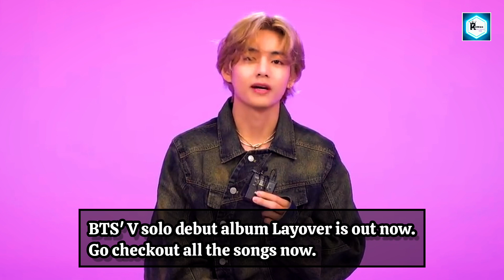J-hope new military photos; Jungkook spotted in los Angeles; Suho special appearance in a drama...